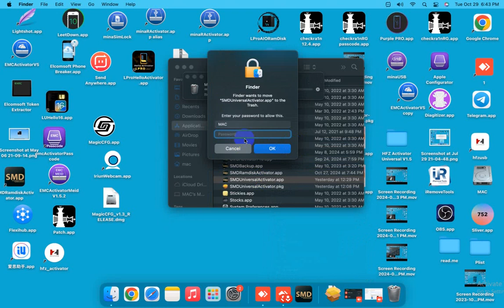How to Uninstall Software | Mac OS | Application Remove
MACBOOK SOFTWARE REMOVE | APPLICATION DELETE PERMANENT | How to Uninstall Software | Mac OS | Application Remove

☛ If You Need Any Unlock Service